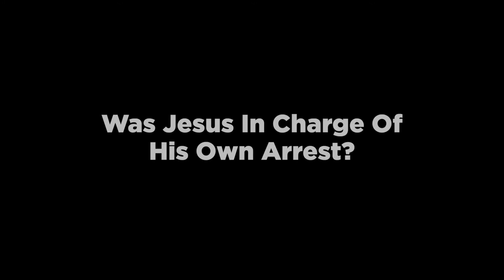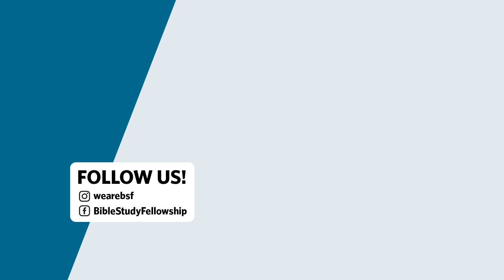Was Jesus in Charge of His Own Arrest?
From all appearances, Jesus's ministry was unraveling with His arrest in the garden. Dr. Mark Strauss, however, points out all the ways that Jesus was in charge of directing every aspect of this event as part of God's plan.